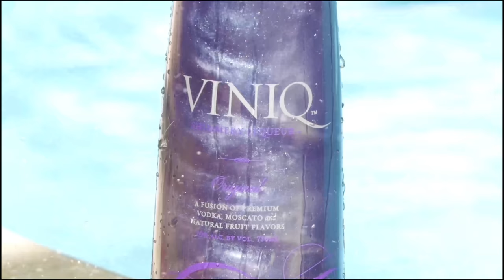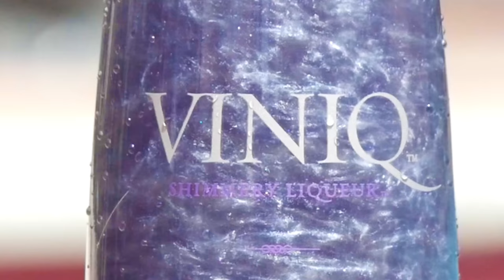Demo Reel KellyLynch